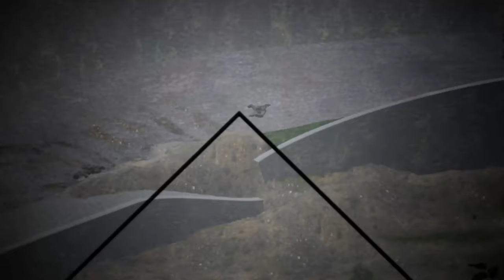Post Scriptum- French Citadel Snapper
This was a bit of a throwback. Old footage from my old pc- in fact, it was the first time I played as a French sniper. Learning as I went, I found that the citadel is one of the best vantage points in the game. Interesting optic the French had eh? CH 3. NEEDS TO BE MORE FREQUENT IN THESE motherf ing MAP ROTATIONS.

-P.S. (get it?) where's the eastern front? Cuz I swear I'll start playin HLL and they don't want this smoke.